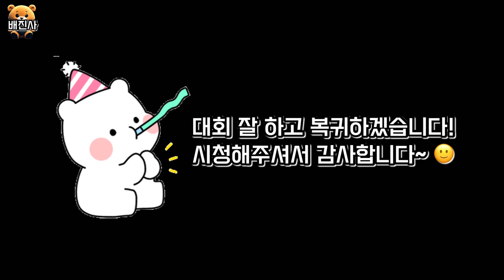D조 대회전 마지막경기 승급가능..? 범식성재 vs 요셉진수